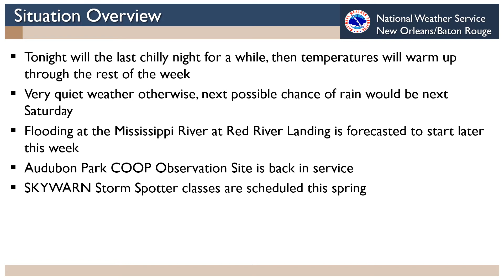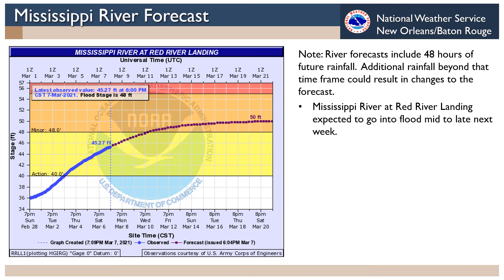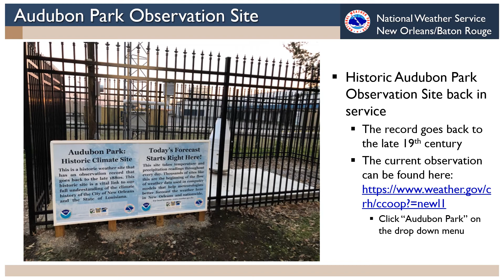Weekly Weather Briefing March 7, 2021